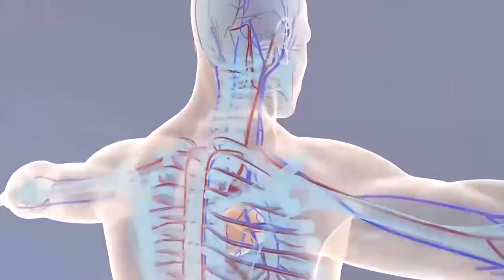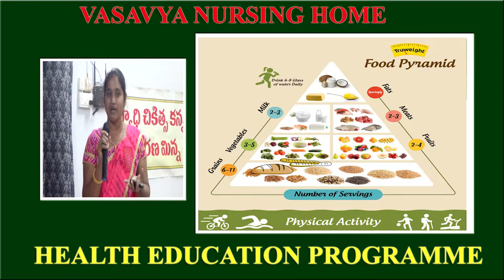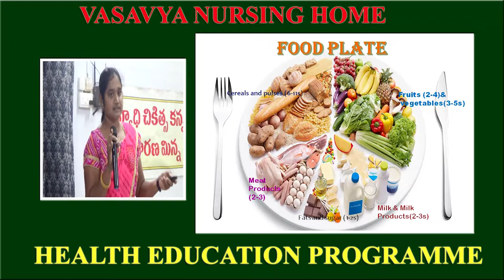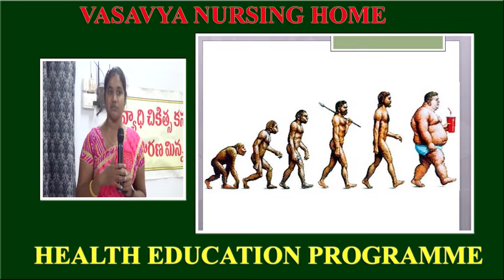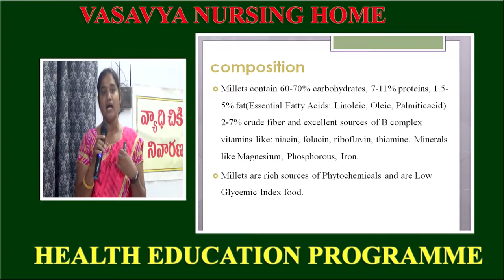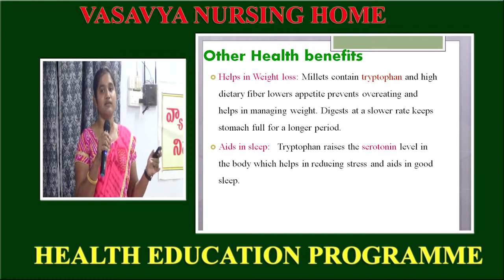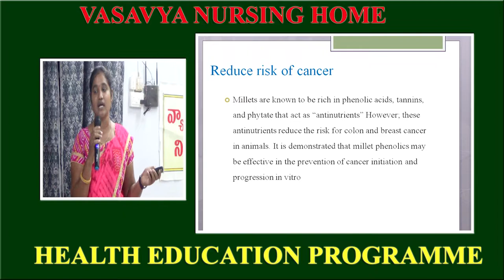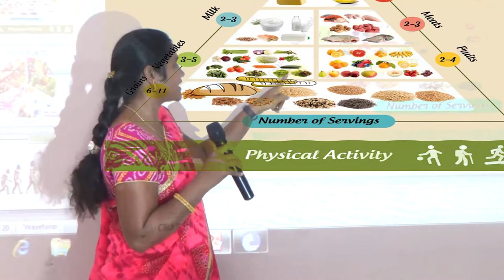Dr Samaram 1012 Weekly HEP of Vasavya on HEALTH BENEFITS OF MILLETS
Dr Samaram 1012 Weekly Health Education Program of Vasavya Nursing Home on "HEALTH BENEFITS OF MILLETS" by Dr Kusuma Neela Bolla, Nutrition Specialist in Vasavya Care Dr Samaram Health Channel.